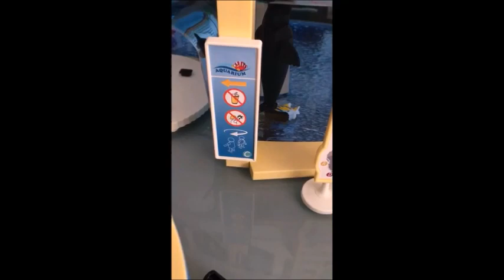Acuario, Tienda del acuario y Piscina de Pingüinos de Playmobil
Acuario completo de Playmobil
💘Acuario 9060
💘Tienda del Acuario 9061
💘Piscina de pingüinos 9062

Aprendiendo con peques.

Besitos Amores
Zoraida